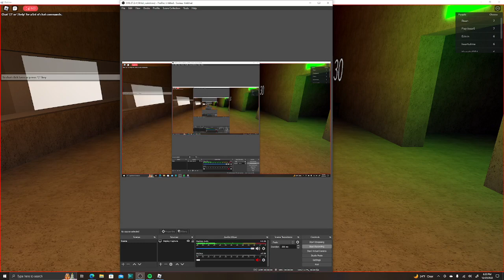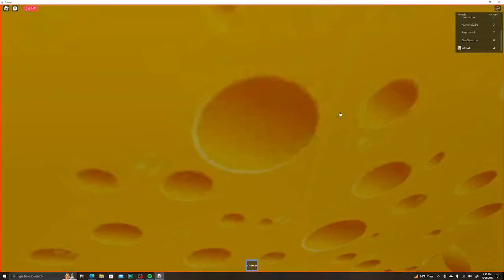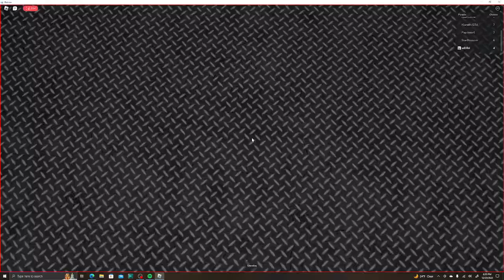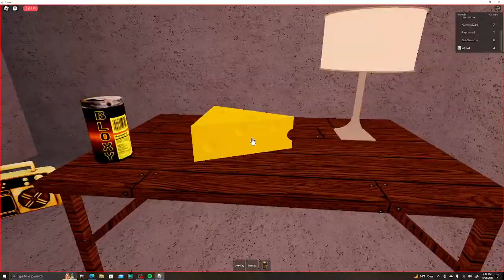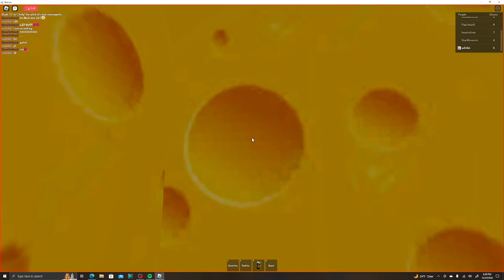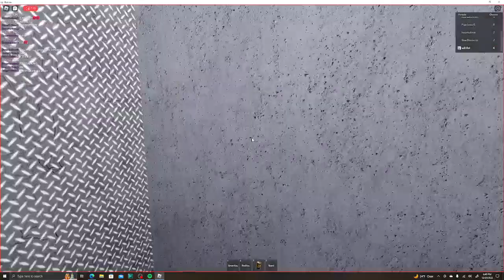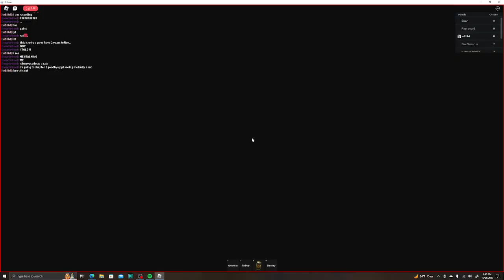BRO THIS UGLY RAT! (Cheese Escape) ROBLOX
when I turn up my volume don't worry about that chip video Anyways like and sub if you have not and Happy Holidays to Everyone love u Bye